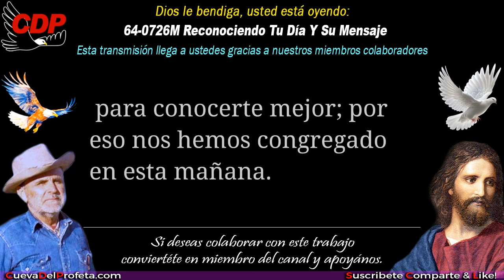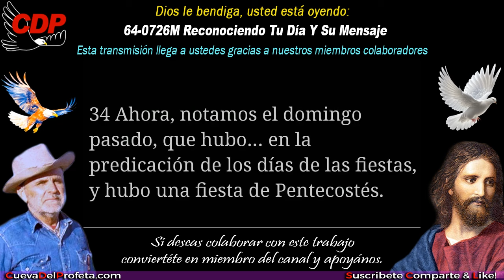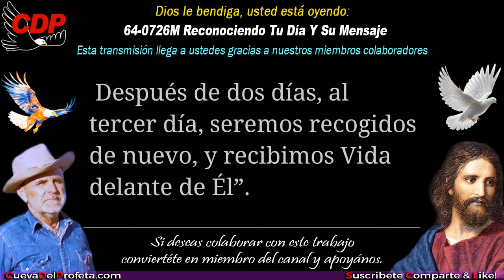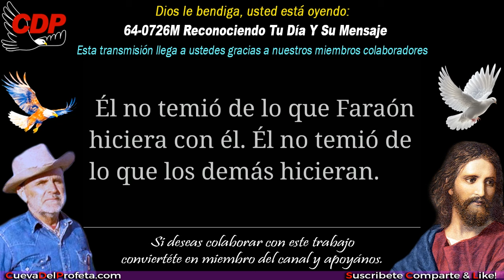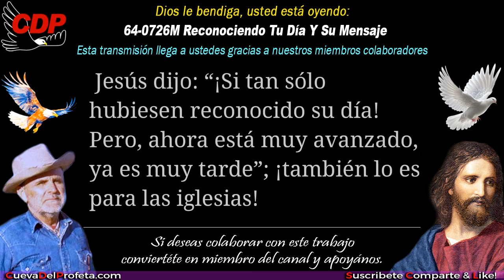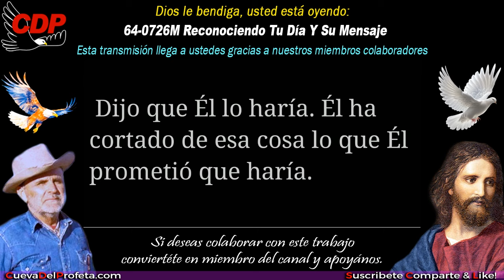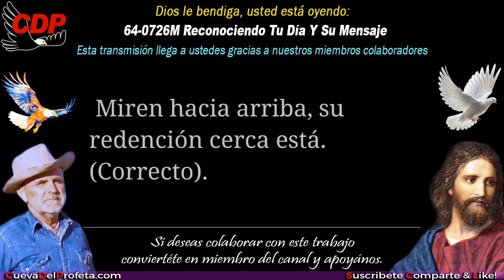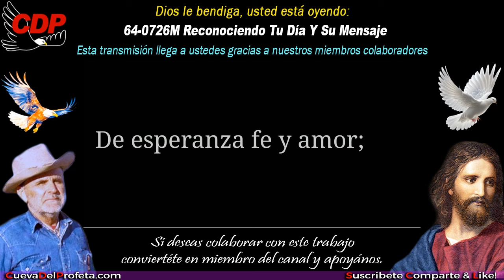Reconociendo Tu Día Y Su Mensaje SUBTITULADO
64-0726M Reconociendo Tu Día Y Su Mensaje ～William Branham en Español
✅ Este Mensaje Reconociendo Tu Día Y Su Mensaje fue predicado por el Hermano William Marrion Branham un 26 de julio de 1964.

00:00 Bienvenida Cueva del Profeta
00:12 Cita Biblíca
00:45 Cita del Mensaje de William Marriom Branham

profeta branham
hermano branham
predicas cristianas
edgardo rivera